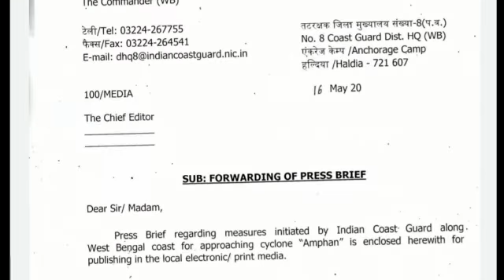ঘূর্ণিঝড় আম্ফান মোকাবেলায় তৎপর পূর্ব মেদিনীপুর জেলা প্রশাসন